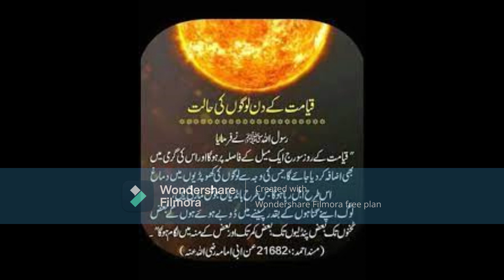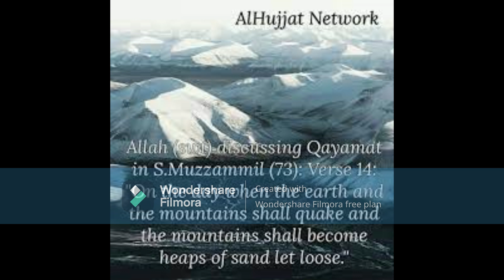KYAMAT KAB AAEGA kayamat aur aunki nisaniya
kayamat ki nisani
kayamat ka din
@kayamat ka bayan,@kayamat ki nisani,KAYAMAT